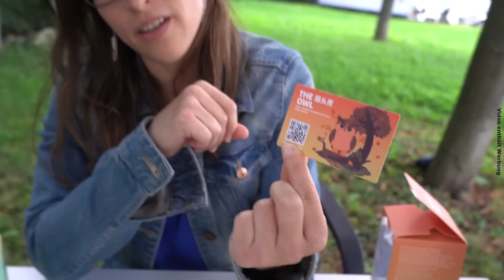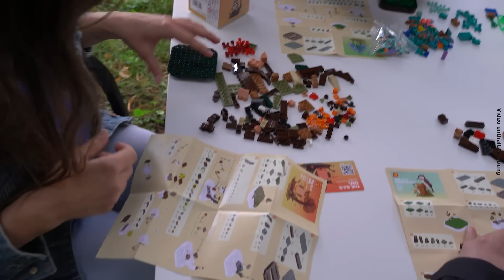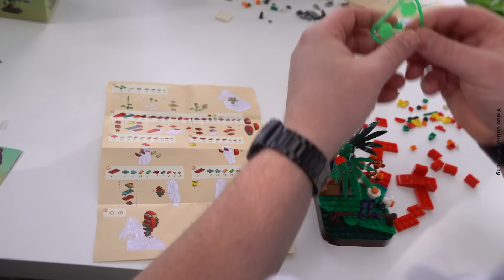Vögel - Set aus 6 verschiedenen Vögeln mit Displays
Das perfekte Set für eine gemeinsame Bau-Runde, Geburtstage oder eine Party. Unser Team hat sich der Herausforderung gestellt: Wer baut sein kleines Set am schnellsten auf? Uns hat das Bauen riesig Freude bereitet.  Welcher Vogel gewinnt?

Das Set Vögel - Set/Paket aus 6 verschiedenen Vögeln mit Displays hat insgesamt 898 Teile.